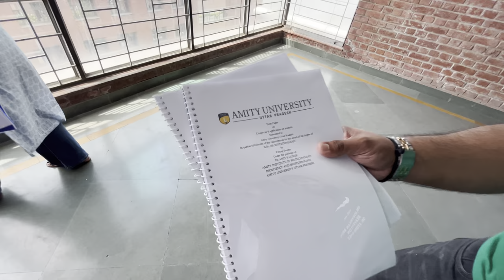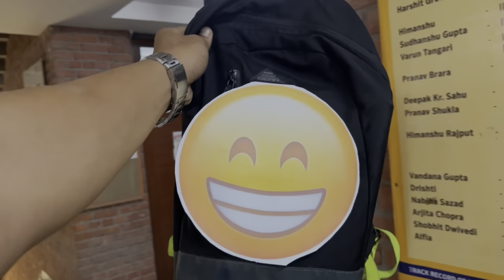Few last days in college || Amity University || Amity University noida Vlog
Thank you Amity for giving me lovely memories that i can carry forward with me to my future. Wishing best of luck to all my batchmates for much awaited endeavours in their future. Love you all.
E kunal singh signing off!